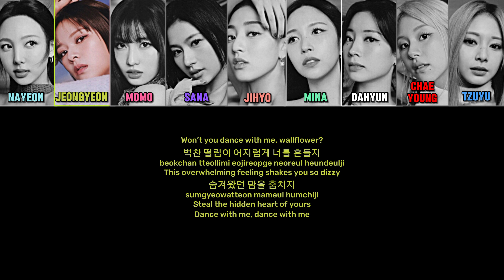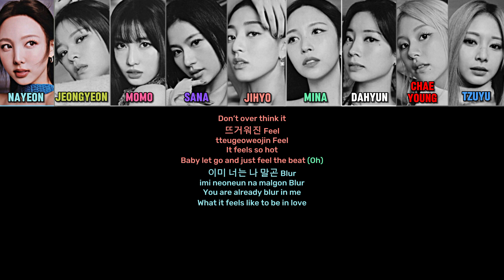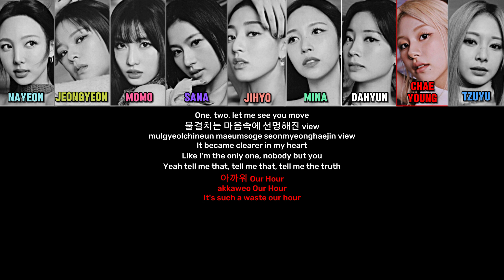TWICE "WALLFLOWER" Color Coded Lyrics (han/roman/eng)twice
Artist: TWICE
Song: WALLFLOWER
Album: READY TO BE
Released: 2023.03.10